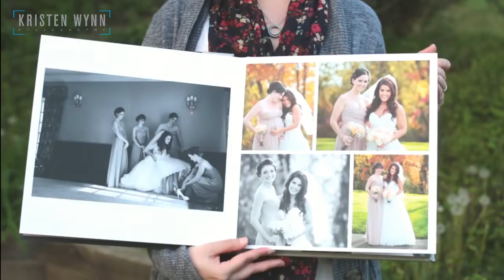Kristen Wynn Photography - Sample Album Video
We're delighted to share a favorite Longue Vue Golf Club in Verona, Pennsylvania wedding with you via one of our sample albums. As always, music is used with permission.

Kristen Wynn Photography offers wedding coverage and engagement portraits in Pittsburgh and the surrounding area. We specialize in mainstream artistic and modern posed images.